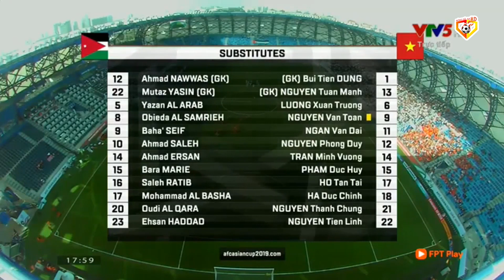🔴Việt Nam - Jordan | Công Phượng Đã Từng Gánh Cả ĐTVN Trên Vai Trước "Ngáo Ộp" Châu Lục Ra Sao?